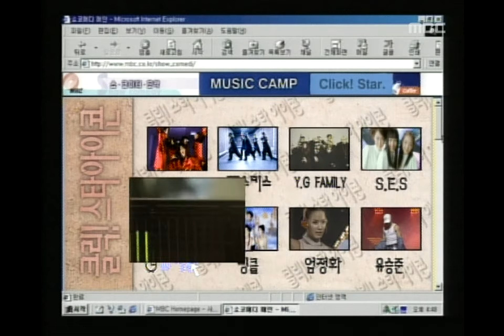Click! Star Icon(Ryu Si-won), 클릭! 스타 아이콘(류시원),Music Camp 19990911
Click! Star Icon(Ryu Si-won), 클릭! 스타 아이콘(류시원), Music Camp(음악캠프), 018회, EP018, 1999/09/11, MBC TV, South Korea